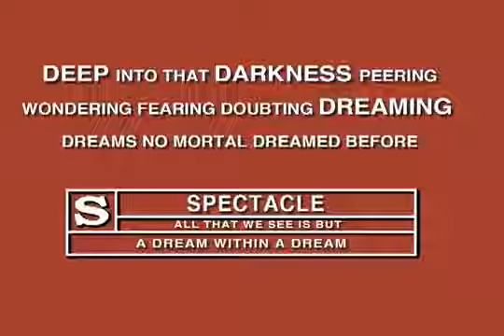Edgar Allan Poe / C. Spencer Yeh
((audience)) presents
MOVIE WITH LIVE SOUNDTRACK
featuring C. Spencer Yeh

At Spectacle Theater, Brooklyn

"The Avenging Conscience," based on Poe's "Annabel Lee" and "The Tell-Tale Heart," is known as the first great American horror film. A young man yearns to escape from his overbearing, one-eyed uncle and plots to murder him. The young man and his lover are wracked by guilt and tormented by nightmares, ghosts, and demonic entities that drive them to more horrifying extremes.

C. Spencer Yeh (Burning Star Core) will perform a 'live mix' soundtrack to "The Avenging Conscience," collaging an array of live and pre-recorded sources. Alternately seething and subtle, the soundtrack will both accompany and play off this macabre tale.